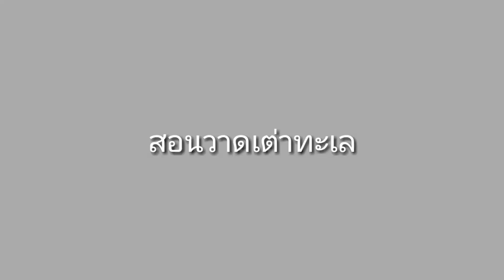สอนวาดเต่าทะเลด้วยสีอะคริลิค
เทคนิคที่ใช้คือสีอะคริลิคสีขาว สีแดง สีฟ้า สีน้ำตาลสีดำ สีครีม บนกระดาษ100ปอนด์
สงสัยตรงไหนพิมพ์ถามได้นะครับ